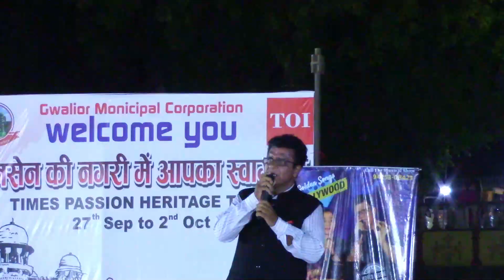AAJA TUJHKO PUAKARE MERE GEET || RAFI SAHEB || TIMES OF INDIA & NAGAR NIGAM GWALIOR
गीत = आजा तुझको पुकारे मेरे गीत रे
फिल्म = गीत (१९७०) , गायक = रफ़ी साहेब
संगीतकार = कल्याणजी आनंद जी , गीतकार = आनंद बक्शी
प्रस्तुति = संजय धूपर
आयोजक = टाइम्स ऑफ़ इंडिया (नयी दिल्ली) एवं नगर निगम ग्वालियर
स्थल = बैजाताल , मोतीमहल , ग्वालियर (म.प्र)
तारिख = ०१ अक्टूबर २०२३ (शनिवार)
CALL FOR ,USICAL EVENT = 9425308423